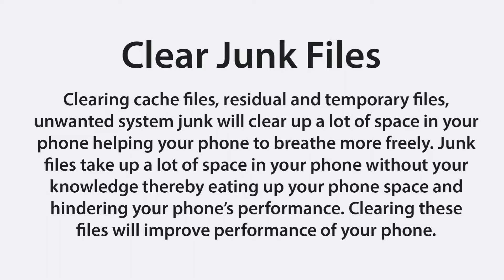Top 4 Ways To Speed Up Your Android Phone In 2018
Rocket Cleaner - Junk Cleaner & Battery Saver is one of the best multipurpose phone management app on Google Play 2018.

Not just a cleaner and saver, Rocket Cleaner is also a memory booster and phone cooler and is right here to help you do deal with all issues and problems which degrade your android phone performance. It is the best cleaner and booster app for android. It will help you remove all junk files, stop unwanted apps running in the background, maximize performance of your phone and cool down CPU from heating.

Why you need Rocket Cleaner?

* Junk file Cleaner & memory cleaner & RAM cleaner - Clear caches, residual files and junk, clean my android, clear cache android, fast cleaner, phone cleaner, clean cache data due to common apps such as facebook, instagram, twitter, youtube, whatsapp, etc.

* Phone Booster & game booster - Accelerate phone to get it faster and smoother and prevent phone lagging which will help you in optimizing game performance also.

* CPU Cooler - Cool down phone temperature and prevent overheating and closing unwanted apps

* Battery Saver - Achieve maximum battery life from your mobile phone